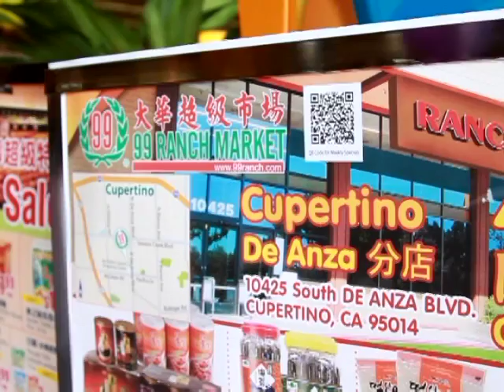USASF 99ranch 20130427